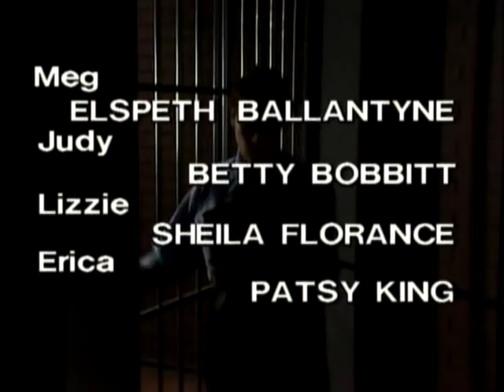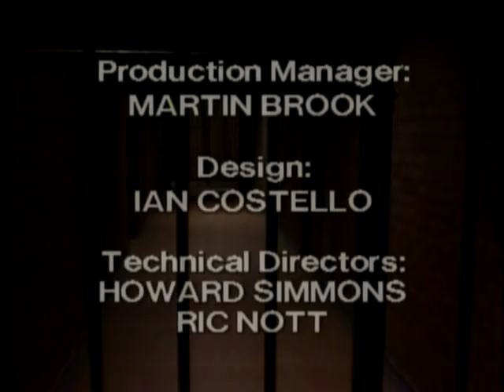Prisoner: Cell Block H - Episode 193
"Prisoner: Cell Block H" "Episode 193" "Ep193" "Ep0193" "Complete Episode" "Complete Episodes" "Full Episode" "Full Episodes" "Bea Smith" "Val Lehman" "Judy Bryant" "Betty Bobbitt" "Lizzie Birdsworth" "Sheila Florance" "Doreen Anderson" "Doreen Burns" "Colette Mann" "Chrissie Latham" "Amanda Muggleton" "Hazel Kent" "Belinda Davey" "Mouse" "Heather Trapp" "Jentah Sobott" "Erica Davidson" "Patsy King" "Vera Bennett" "Fiona Spence" "Celia Stewart" "Home and Away" "Home & Away" "Jim Fletcher" "Fletch the Letch" "Gerard Maguire" "Colleen Powell" "Judith McGrath" "David Andrews" "Serge Lazareff" "Mick O'Brien" "Michael Long" "1981" "Season 3" "Season 03" "Season 003" "Wentworth" "Wentworth Detention Centre" "Wentworth Prison" "Bad Girls" "Orange is the New Black" "Dangerous Women" "Caged Women" "Prison Drama" "Jail" "Gaol" "TV Show" "TV Series" "Television Show" "Crime Show"